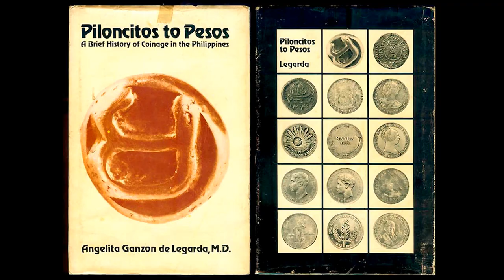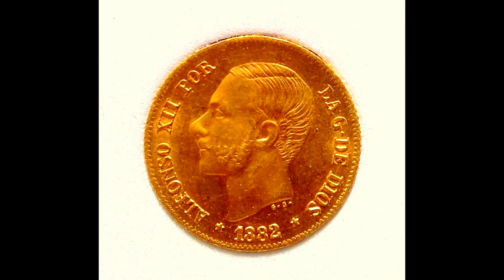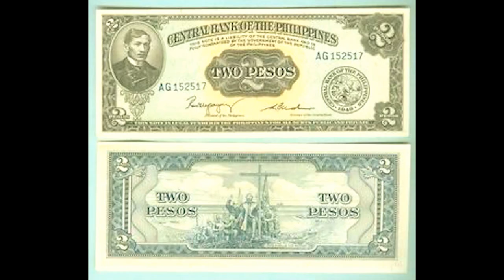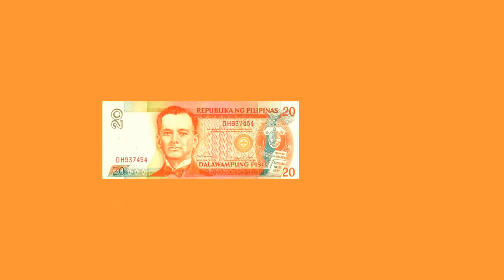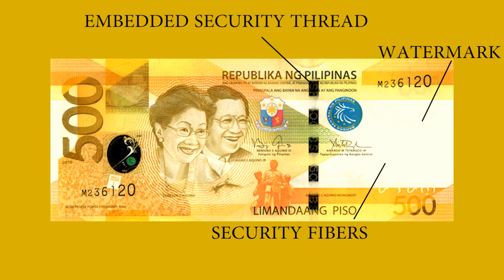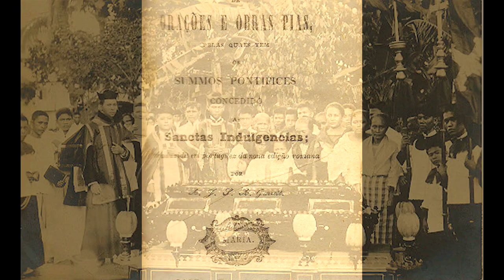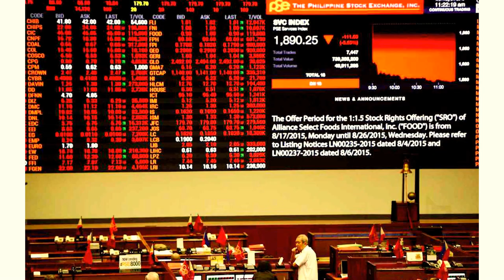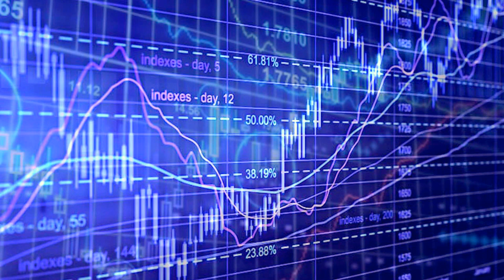"FISCUS" FSUU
In this video, we go through different aspects of our generally accepted medium of financial gain which is money.